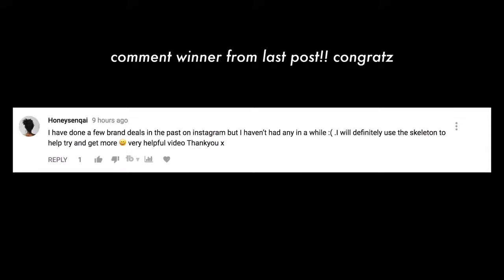How To Grow with 0 Views and 0 Subscribers (Must watch when starting a YouTube Channel)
I WANT TO HELP TO OTHER PEOPLE TO GROW THIER OWN LIVES AND KEEP ENCOURAGING THEM THAT ALL OF US HAS OWN HOPES AND DREAMS THAT WE CAN MAKE IT THROUGH OUR EFFORT.